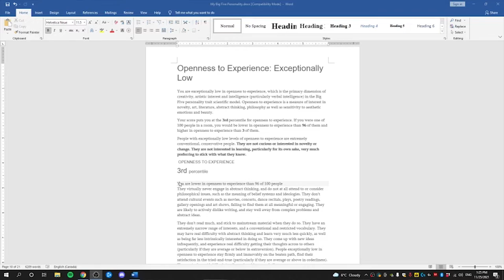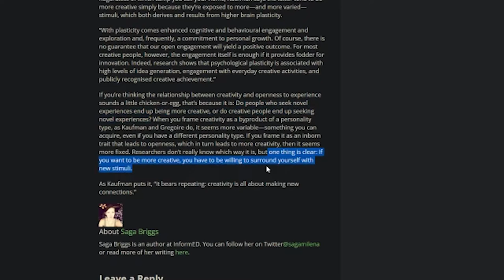I'm the opposite of creative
My big 5 personality test shows that I'm extremely low in the creative dimension.